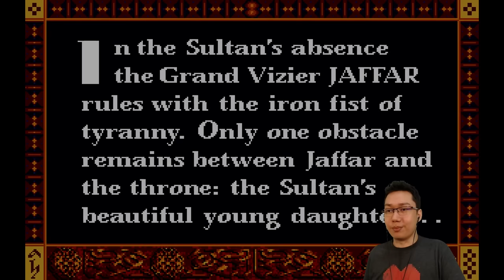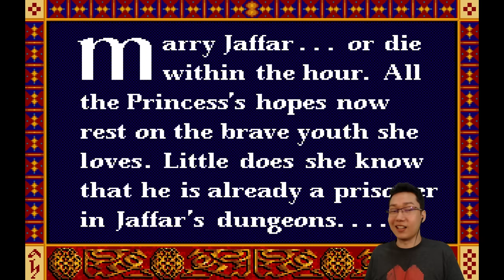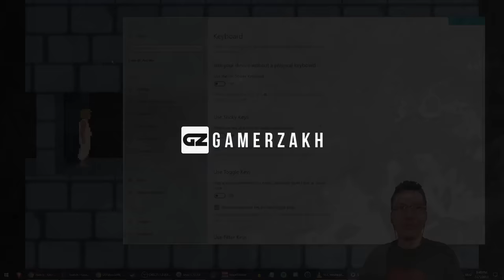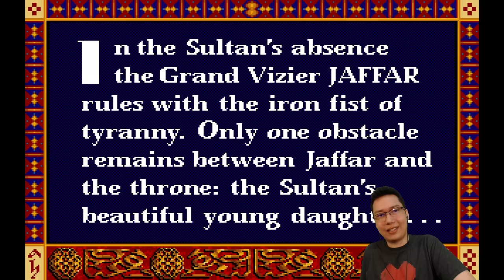Relive Gaming History: The ORIGINAL Prince of Persia DOS ► Retro Platformer!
It's my first ever PC game! Prince of Persia on the old floppy disk was probably the first video game I ever played on PC and I never got past even the first level. It's time to have another look at the game and try to play further than I ever have in this legendary DOS game from 1989/1990!

AbandonwareAdventures is a format where I find a good old game that is no longer for sale and play some of it. These are often PC games from my childhood that have been abandoned and I think need to be looked at again.

Vote for this game on the GOG wishlist!

How to play PrinceOfPersia DOS
You can play it in-browser